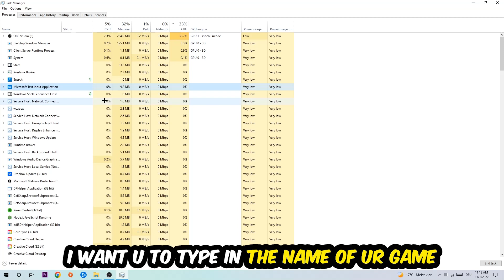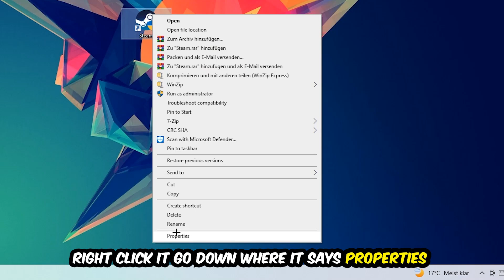Omori – How to Fix All Errors – Complete Tutorial